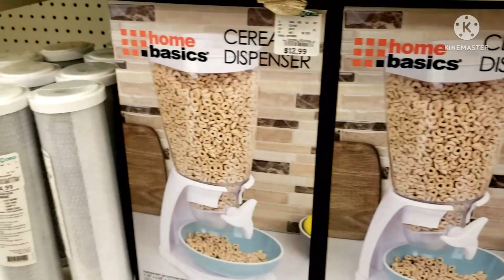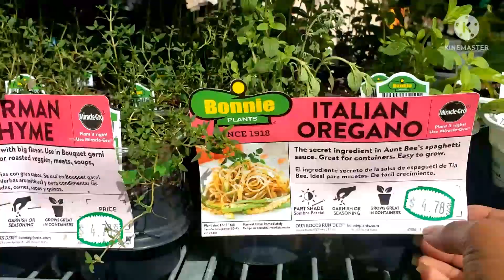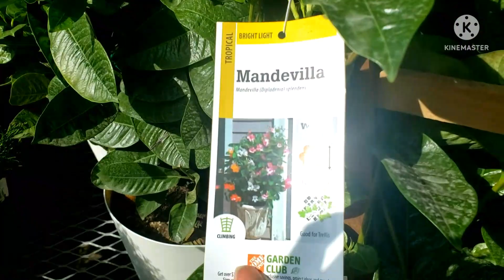Vlog\ Kaya's getting her covid shot\Easter dinner\Kalani's 12th bday plus hooking the chruch up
on this day kaya wanted to get her covid shot plus we went shopping to home depot
to get some stuff for the back yard. I also went to meet up with my god father to set up
for his church event.